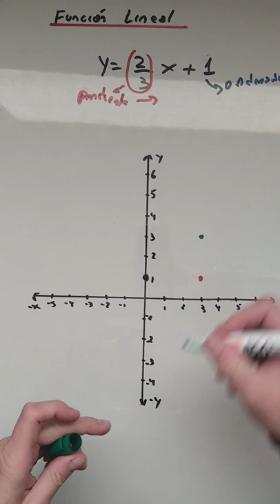Cómo graficar una función lineal sin tabla de valores.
Explicamos de manera rápida cómo graficar una función lineal sin tabla de valores.